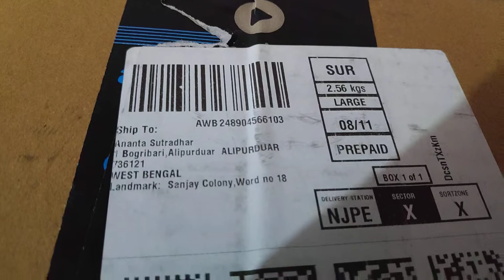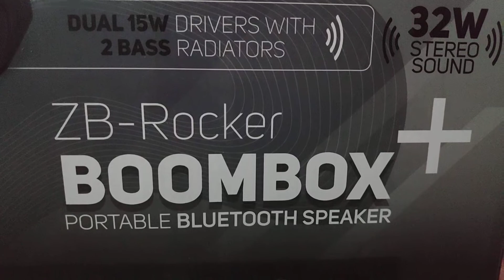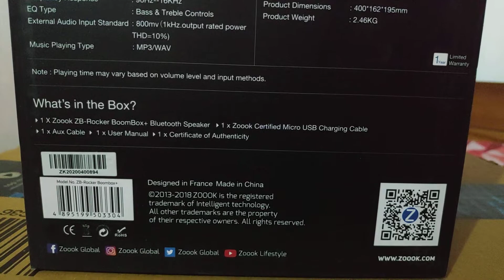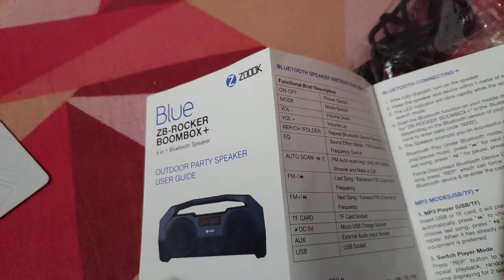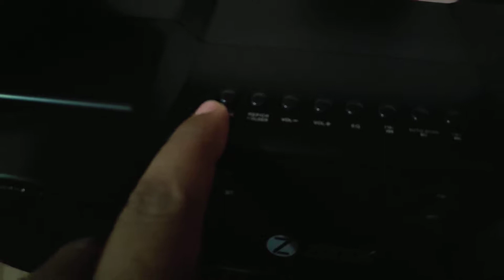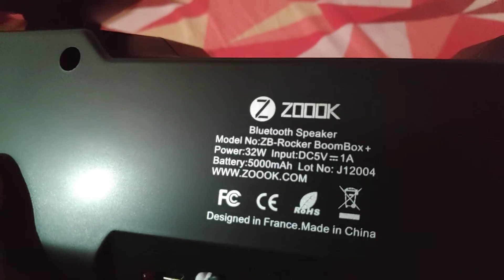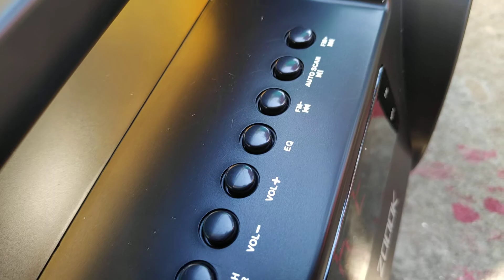ZoooK BoomBox Plus Unboxing By Amazon.com (Big Diwali Sell) Price - 2299/-😳😲 🙏👍please like sub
ZoooK Boom Box Plus
Unboxing boom box plus
Zoook
Boom
Box
Plus
Unboxing